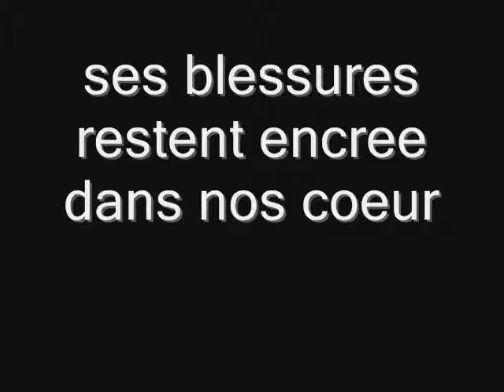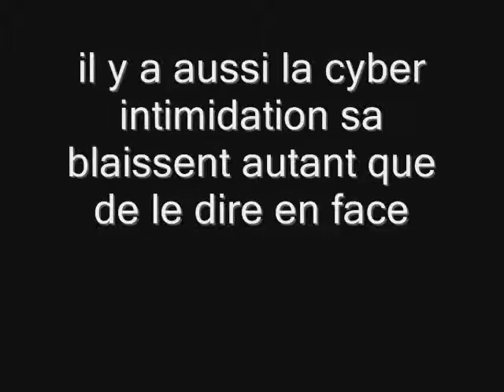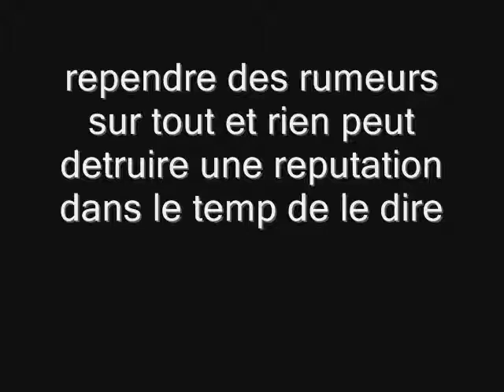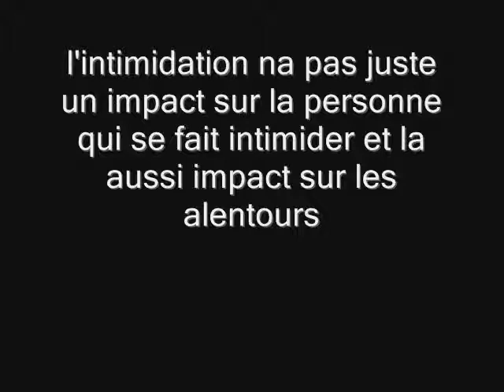l intimidation .wmv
contre l'intimidation